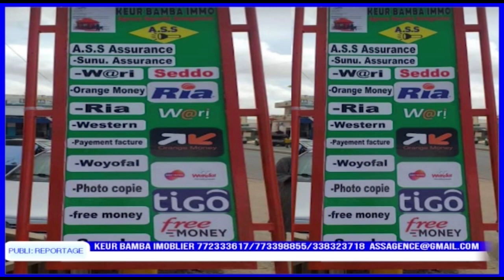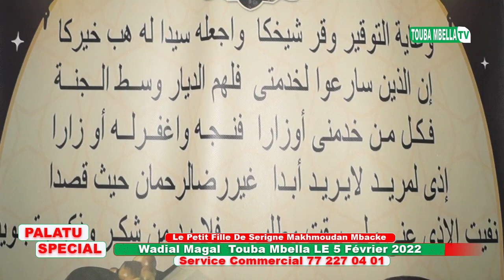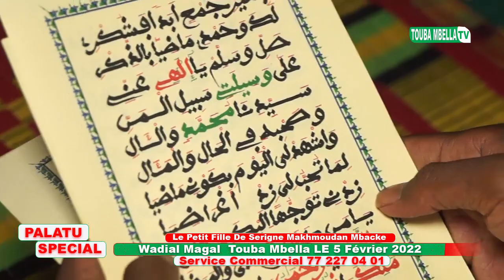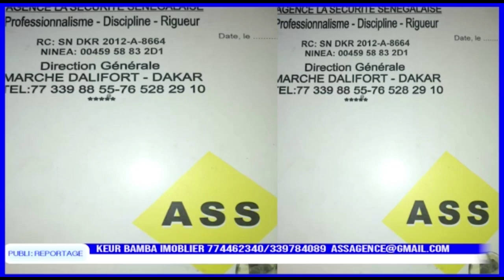Palateu wadial Magal Touba Mbella le 5 Février le petit fils de Serigne makhmoudan mbacke